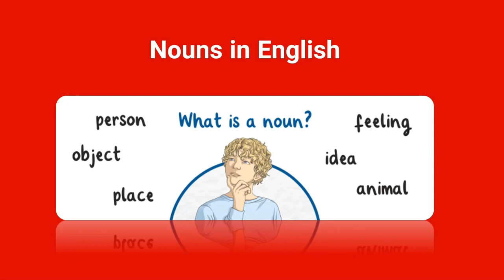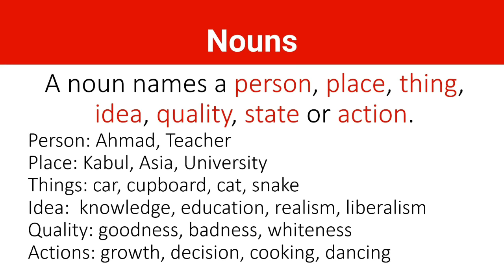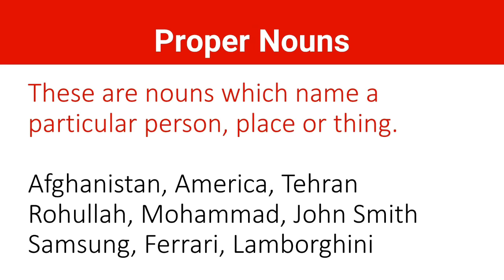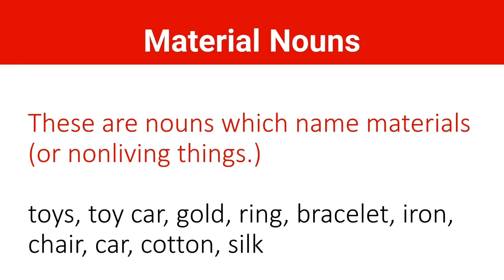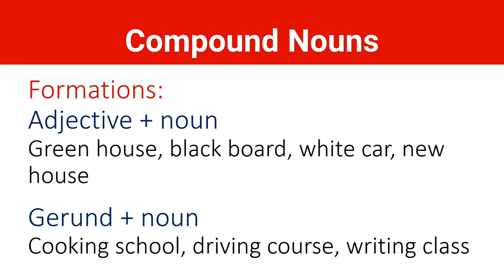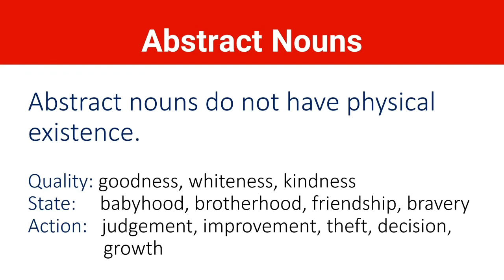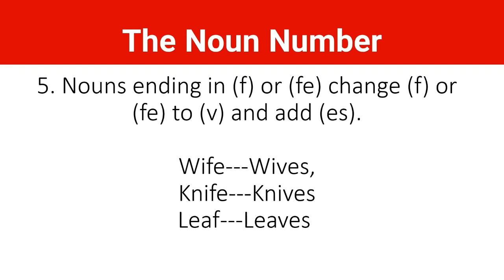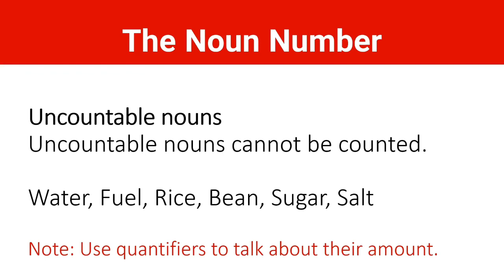آموزش انواع اسم در انگلیسی | Nouns in English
اجزای کلام چیست؟
ما می‌توانیم کلمات انگلیسی را به 9 نوع اصلی به نام "اجزای کلام" یا "کلاس کلمات" دسته بندی کنیم. تشخیص اجزای کلام بسیار مهم است. این به شما در تجزیه و تحلیل جملات و درک آنها کمک می‌کند. هم‌چنین به شما در ساخت جملات خوب کمک می‌کند.

بیشتر بیننده باشید؛

What is a Part of Speech?
We can categorize English words into 9 basic types called "parts of speech" or "word classes". It's quite important to recognize parts of speech. This helps you to analyze sentences and understand them. It also helps you to construct good sentences.

Thankful.